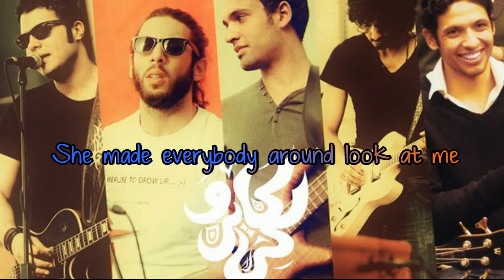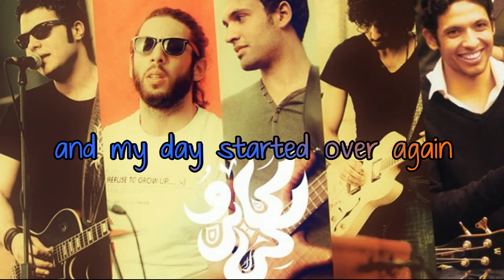12.Cairokee - Lamma et'abelna (English subtitle)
Cairokee is my favorite Egyptian band :-) .Their songs are really energetic and meaningful.According to Cairokee's official Facebook page,The name '' Cairokee'' is a combination of Cairo & Karaoke to symbolize "singing along with Cairo''.

(For those who liked this song) Here is the song as I understand it: He was going to his work feeling down or pissed because of the traffic (Cairo's traffic is horrible :')),maybe he didn't like his job or sick of his life in general?and suddenly, he saw ''Her'' probably an old love? He felt shocked as if he saw the sun next to the moon and as it the rain poured in Summer (In Egypt,we rarely have rain in winter ,so when it rains in another season it is really shocking ^^ ) After seeing her he felt fresh and happy as if his day started from the moment he saw her. Anyway,I wanted to explain how I understand it because I wasn't sure if the translation only is transferring the feeling of this song.Thanks a lot for reading till the end and I hope I didn't give you a headache :-) ..For Arabic speakers, if you understand the song in another way please comment below :-)

( كايروكى - لما اتقابلنا ( مترجمة إلى اللغة الإنجليزية